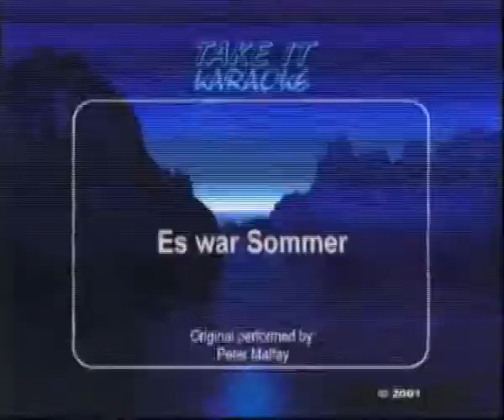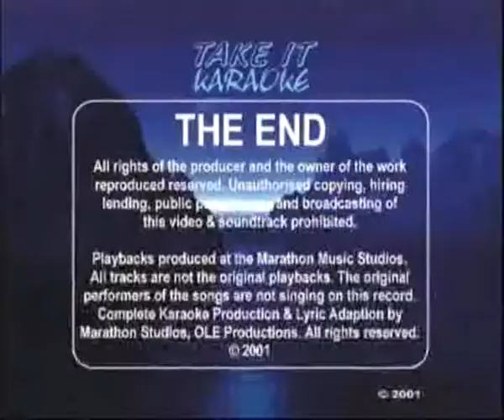Holger singt Es war Sommer im Karaoke Fun Pub Stuttgart